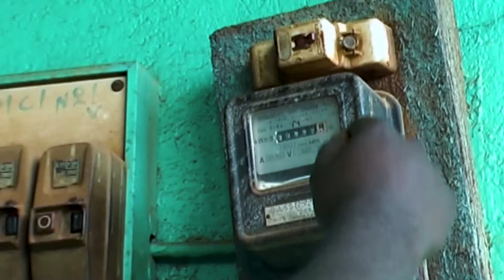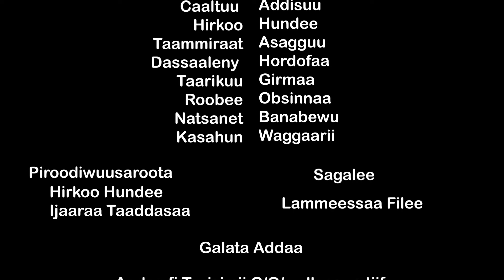Diraamaa Miidhama kutaa 11 ffaa Youtube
Diraamaan Miidhamaa karaa TV FIB yeroo torbee torbeen Sanbata xiqqaa sa'a 9:00 akkasumas irra deebiin Roobii galgala sa'a 3:00 irratti kan darbu dha. karaa Youtube kanaas daawachuu nii dandeessu. subscribe, like fi sharee taasisuun daawwadhaa.